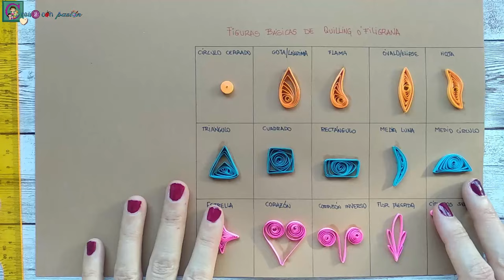CURSO TUTORIAL DE FILIGRANA O QUILLING: 3 FORMAS diferentes de ESPIRAL Y 15 FIGURAS BÁSICAS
En este vídeo quiero mostrar un curso básico para aprender a hacer 3 tipos diferentes de espirales - Swirls- en quilling o filigrana y las 15 figuras esenciales y más sencillas de esta modalidad manual: Un tutorial o curso en toda regla;)

🎨No necesitamos muchos materiales, pues aprender esta técnica es sencillo:
* Apenas tiras de papel o cartulina de colores de 3-5mm de grosor y el largo es opcional.
Las que utilizo en el vídeo de hoy miden 40 cm. aprox. pero pueden ser de menor tamaño y adaptar el tamaño del círculo. Para aprender no se requiere exactitud.
* Cola blanca
* Buril enrollador de cintas o en sustitución, un palillo (Y en el vídeo explico la sencilla manera de fabricarnos uno con éste último)
* Tijeras
KIT INICIACIÓN AL QUILLING
La idea es poder realizar otros trabajos próximamente con esta técnica y hacer así los proyectos mucho más amenos y dinámicos.
▶Os dejo el vídeo a un bonito trabajo de reciclaje que podemos hacer con estas figuras
▶Os dejo el vídeo a unos sencillos pendientes de quilling que ya subí hace unos meses por si aún no lo habéis visto: